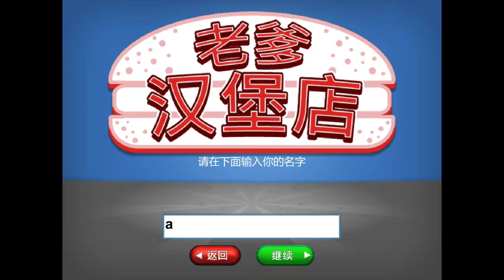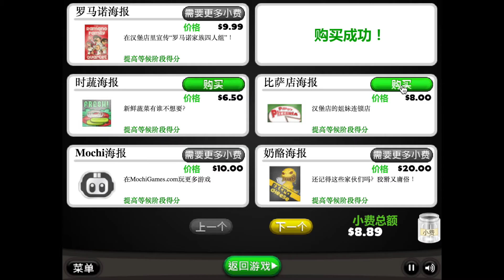GamePlay Make Hamburgers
Blue Skies